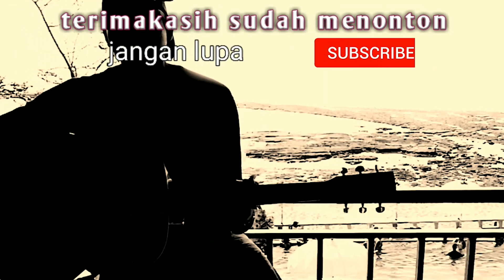Tutorial Petikan Gitar | Metilar Tan Megatra - Lolot | by Geo Gita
hai terimakasih sudah berkunjung perkenalkan nama saya sugita dari bali

kali ini saya buatin tutorial petikan gitar lagunya lolot yang berjudul metilar tan megatra

ini saya buat karena ada coment yang minta lagu ini di kolom komentar